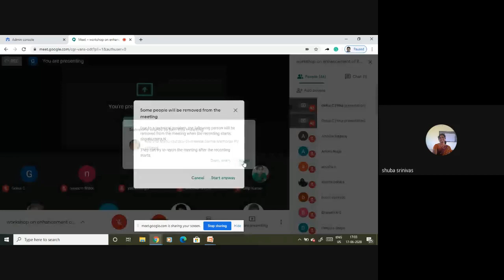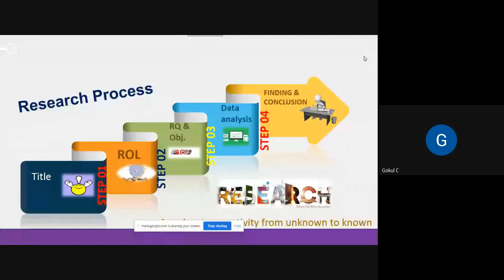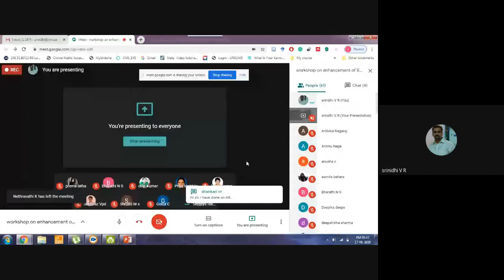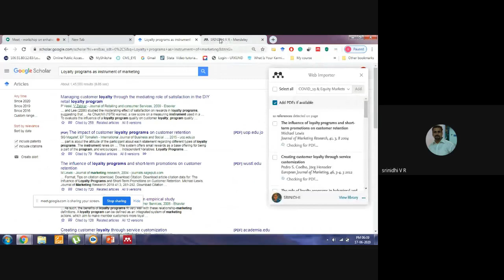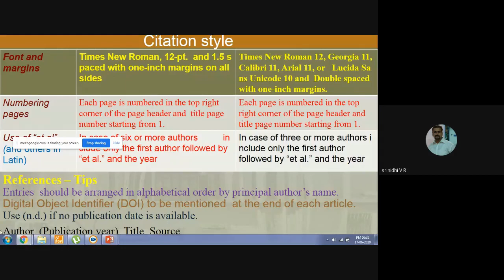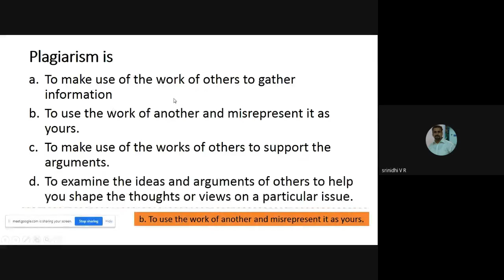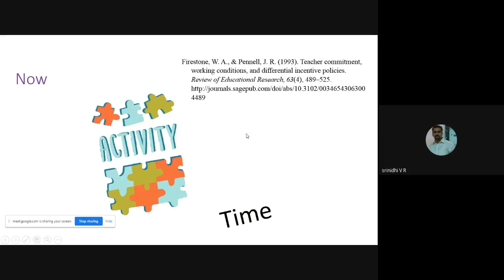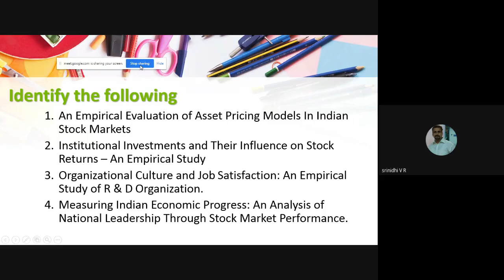SSMRV college - Workshop on Enhancement of Research Skills - 15th to 18th June 2020 Day 3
A 4 Day National Level Online Workshop on Enhancement of Research Skills - 15th to 18th June 2020 Day 3 - by Dr S R Keshava, Professor, Dept of Economics, Bangalore University (Day 1 & 2) and Mr Srinidhi V R, Asst Professor, Dept of Management, Jain University ( Day 3 & 4)